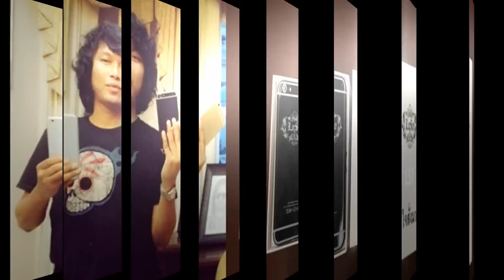1 ข่าวบอลUpdate เสก โลโซ ประกาศลั่น เตรียมคุมทีมในไทยพรีเมียร์ลีก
1 ข่าวบอลUpdate  เสก โลโซ ประกาศลั่น เตรียมคุมทีมในไทยพรีเมียร์ลีก

ตามข้อมูลข่าวสารของ IGAMES ได้ที่